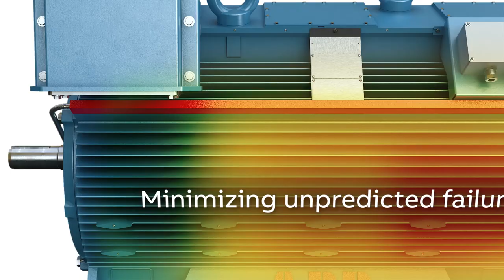More know-how per kilogram - ABB High voltage rib cooled motors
ABB’s latest generation of multipurpose rib cooled motors offer high power density, easy configurability and built-in serviceability.